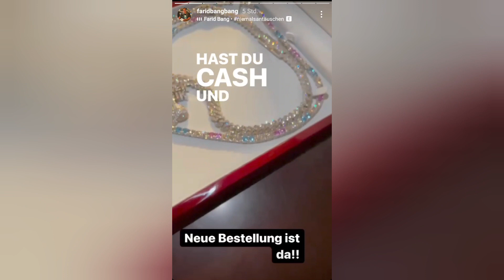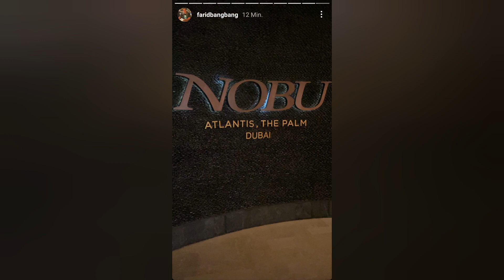Farid Bang bei der Maniküre in Dubai (Instagram Story von Farid Bang 09.01.2021)